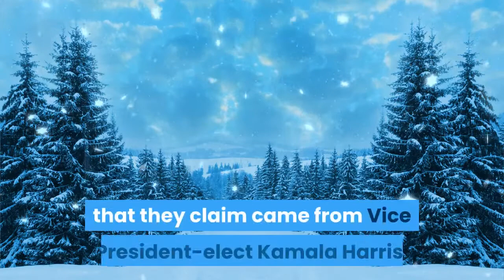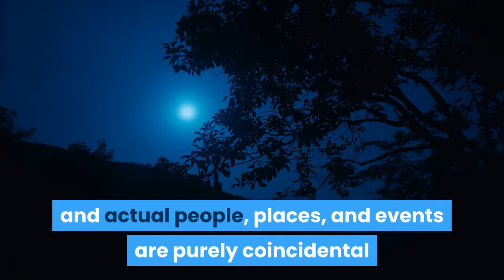Fact check Fake anti Christmas quote attributed to Kamala Harris began as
On Dec. 11, President Donald Trump issued an executive order to designate Dec. 24, 2020 — Christmas Eve — as a federal holiday, per the White House. Trump has issued similar orders in previous years, per USA TODAY. Dec. 25 — Christmas Day — is already a federal holiday. Recently, a few users took to Facebook to post a quote on the subject of Christmas that they claim came from Vice President-elect Kamala Harris.“Why is Christmas held above Hamnukah or Kwanzaa? It’s a long-standing grievous error to allow Christians some kind of festival of superiority that’s forcibly pushed down the throats of others. This is not a Christian nation," the quote reads, misspelling Hanukkah. Along with the quote, a user added a caption that said, "Well, y'all voted for this, so, I don't want to hear nothing! She is shameful!!!"The quote originated on America's Last Line of Defense, a website that published a Nov. 21 article headlined "Kamala: ‘Christmas Shouldn’t Be A Federal Holiday.'" It contained the quote that was posted to Facebook. It also claimed that Harris believes "that keeping the celebration of Christ’s birth as an official federally observed date is tantamount to a violation of separation of church and state," and contained the allegation that "Harris was born of satanic demons and raised in a household dominated by Scientology."The user who posted the quote to Facebookhas not responded to requests from USA TODAY for comment. America's Last Line of Defense is a satirical publication that publishes fictitious articles, per its website."Everything on this website is fiction. It is not a lie and it is not fake news because it is not real. If you believe that it is real, you should have your head examined," the website reads. "Any similarities between this site’s pure fantasy and actual people, places, and events are purely coincidental and all images should be considered altered and satirical."The story about Harris was filed under the section "Silly Tater Satire."Christopher Blair, the creator of America's Last Line of Defense, told USA TODAY that its articles have "zero in common with reality.""We follow one specific rule, and that is that the piece has to be ridiculous," he wrote in an emailed statement. This is not the first time posts on Facebook have falsely attributed anti-Christian quotes to Harris. In October, some users baselessly claimed she called churches "propaganda centers," per USA TODAY. In truth, Harris identifies as a Baptist — a denomination of Christianity — and attends services at the Third Baptist Church of San Francisco, per USA TODAY. Her father was a Christian and her mother was Hindu. Growing up, Harris attended services at both a Black Baptist church and a Hindu temple. Her husband, Doug Emhoff, is Jewish. As a result, Harris celebrates both Christmas and Hanukkah. On Dec. 10, Harris and Emhoff took to Twitter to mark the start of Hanukkah.